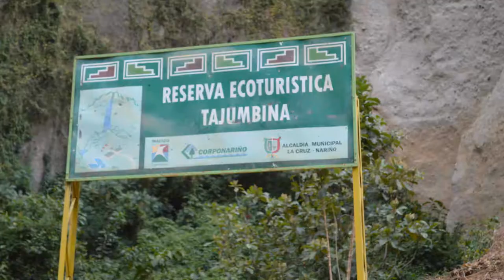Comunicación para el desarrollo (Periodismo comunitario)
Periodismo Comunitario en los Procesos de Conservación y Desarrollo Local, en el marco de la estrategia de comunicación en apoyo al Sistema regional de áreas protegidas del Macizo Colombiano.